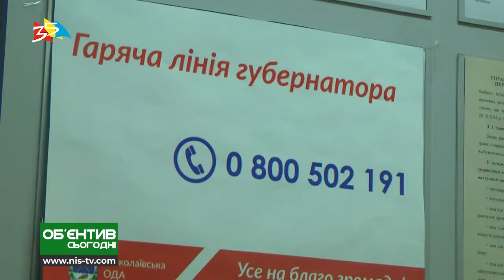Объектив 8 08 19 Гарячие линии Управления соцзащиты Первомайска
Автор: Екатерина Пасичник
Оператор: Олег Пасичник